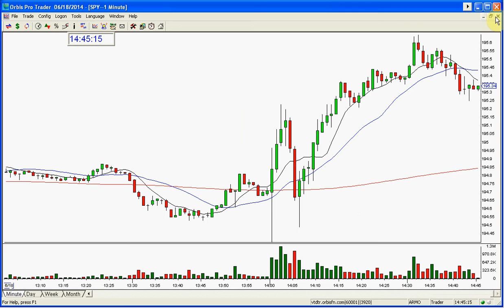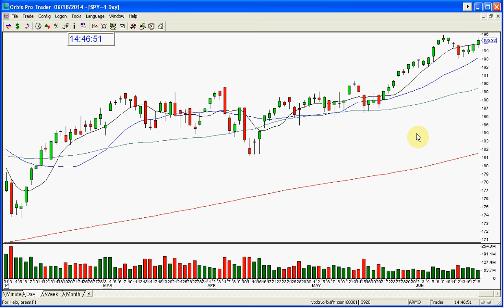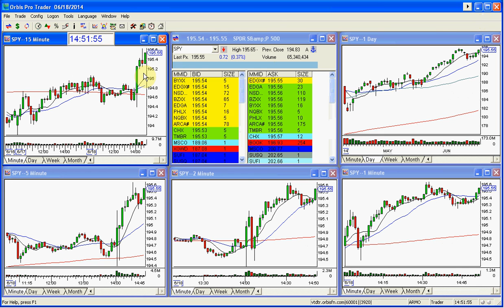SPY MARKET REVIEW 6 18 2014